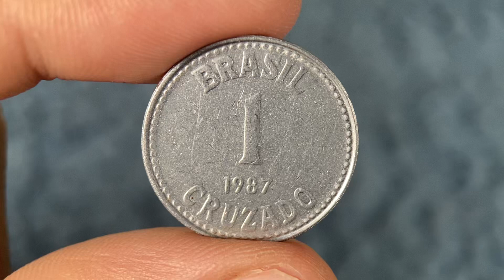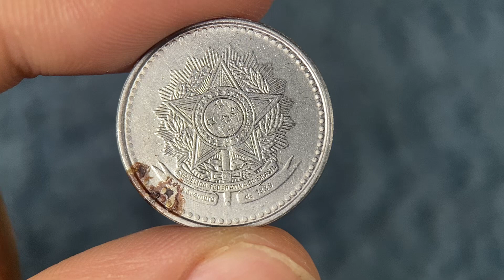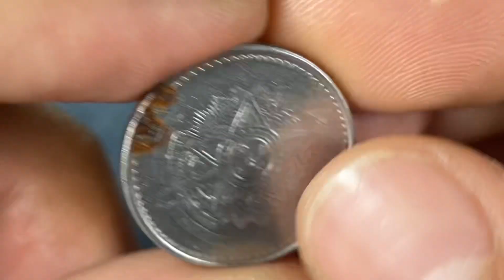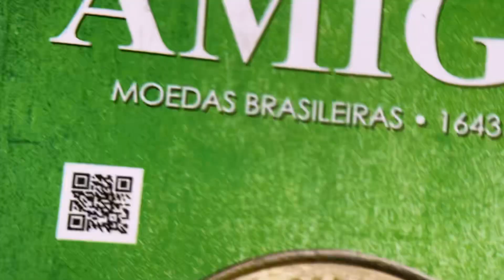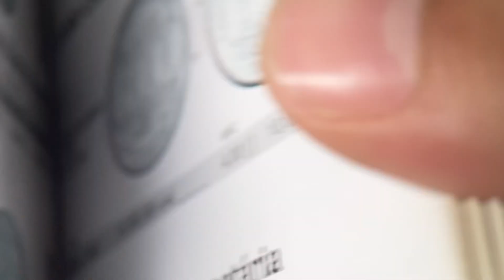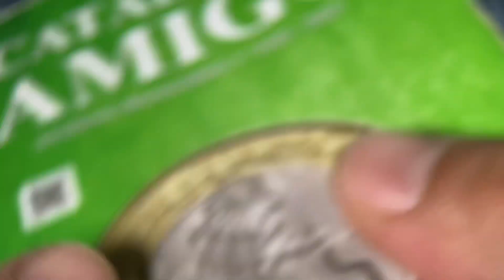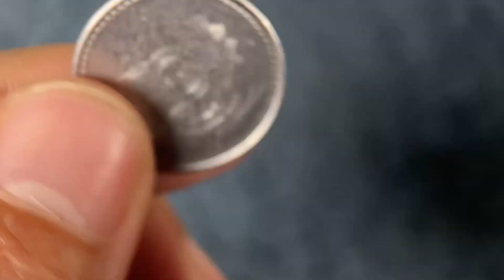1 CRUZADO - 1986, 1987 e 1988 (valor de catálogo)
PADRÃO MONETÁRIO - CRUZADOS (de 28/02/1986 a 15/01/1989).
O Decreto-lei nº 2.283, de 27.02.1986, posteriormente substituído pelo Decreto-lei nº 2.284, de 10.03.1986, instituiu o CRUZADO como nova unidade monetária, equivalente a um mil cruzeiros, restabelecendo o centavo.

CARACTERÍSTICAS
Material: aço inox
Diâmetro: 23 mm
Peso: 4,38g
Espessura: 1,65mm
Bordo: liso
Eixo: reverso moeda (EH)
Circulação: de 23/06/1986 a 15/01/1989
Tiragem: 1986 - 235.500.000 / 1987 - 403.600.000 / 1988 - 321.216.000

Siga no Instagram @quantovalenumismatica